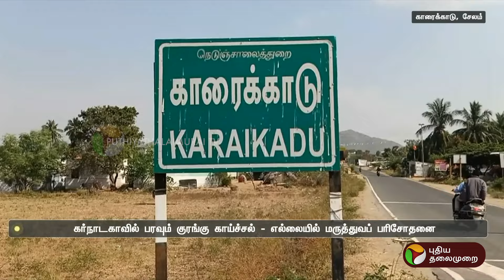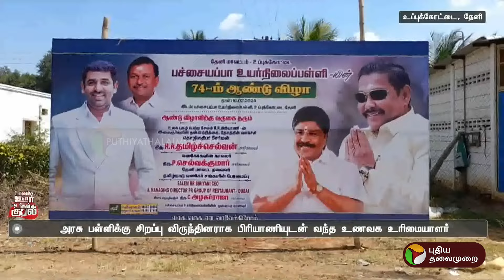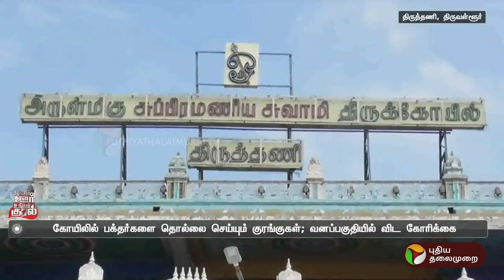இலவச மின் கம்பங்களை பாஜகவினர் சேதப்படுத்தியதாக விவசாயி புகார் | உங்கள் ஊர் உங்கள் குரல் | PTT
இலவச மின் கம்பங்களை பாஜகவினர் சேதப்படுத்தியதாக விவசாயி புகார் | உங்கள் ஊர் உங்கள் குரல்